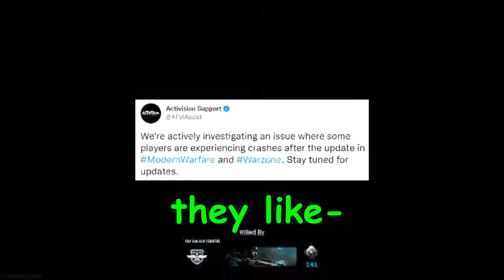Ninja Turtles *ATTACK* Rebirth Island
YouTube description

Another Lit 🔥 Video
OPEN ME 💬

(IMI) International Miracle Institute

This Is The Bible School I am Enrolled In And It’s Awesome.

Please ignore or flag spam, negative, or hate comments. We are all huere to enjoy a lit🔥 video, not vote for a president

Markiplier SunlessKhan Soup SMii7Y Aysoka Typical Gamer SypherPK Lachlan TG Plays itsJerian Ali-A CouRage Aphmau